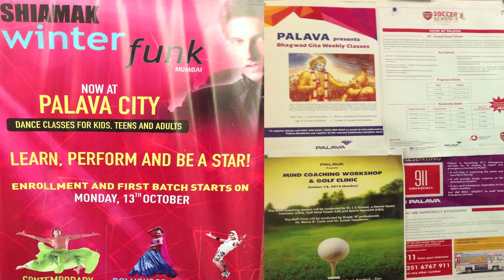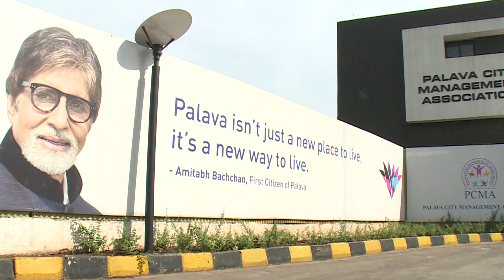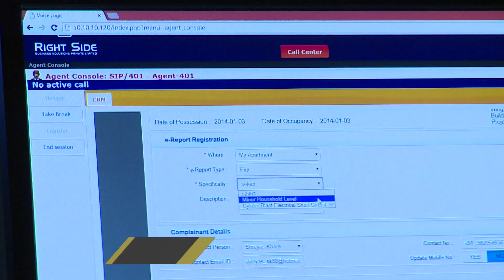LODHA PALAVA TODAY FILM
This video shows the current status of The Palava City in Dombivli, Mumbai. It shows the life style & amenities of the delivered phase.